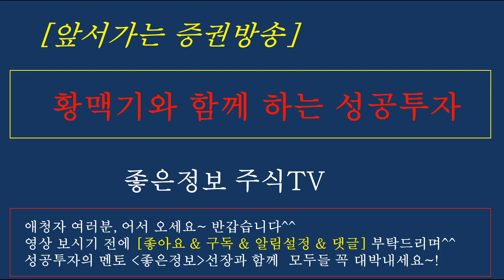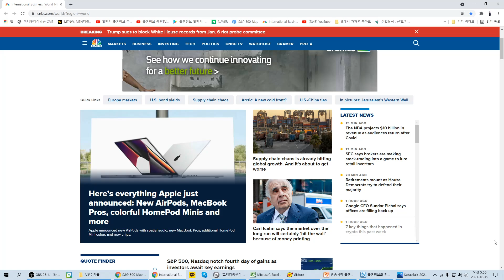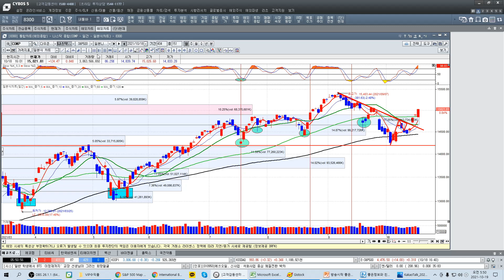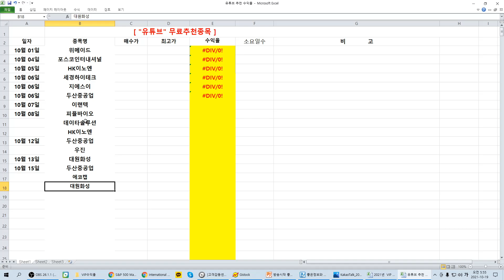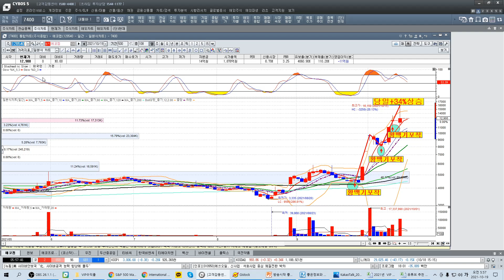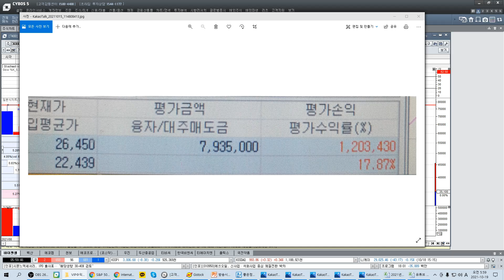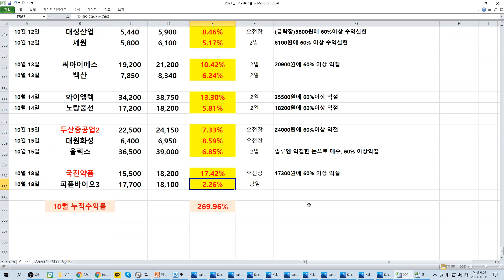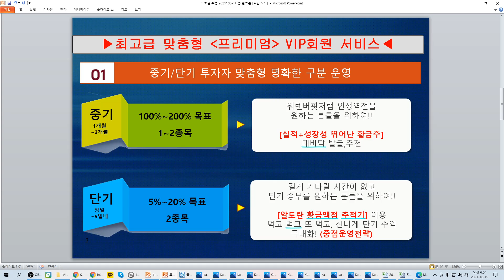[주식][오늘증시전망] 무료추천주/리비안관련주/테슬라관련주/2차전지/모빌리티/애플관련주/에너지관련주/뉴욕증시분석/좋은정보/황맥기 포착종목